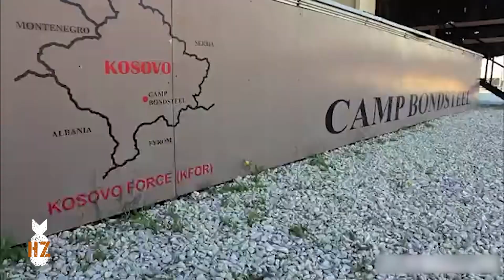Episode 704 - US TROOPS IN KOSOVO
We've got boots on the ground in Kosovo, and recent violence is resulting in American casualties.  Have you heard about this?  It could be the next Ukraine.